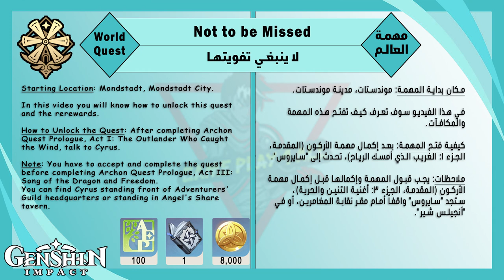World Quest: Not to be Missed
The storm has subsided, but Cyrus seems displeased...

0:43 1- Talk to Cyrus
1:43 2- Check the suspicious location and eliminate any threats (0/3)
2:29 3- Check the suspicious location and eliminate any threats (1/3)
3:12 4- Check the suspicious location and eliminate any threats (2/3)
3:40 5- Defeat the attacking monsters
3:53 6- Talk to Cyrus